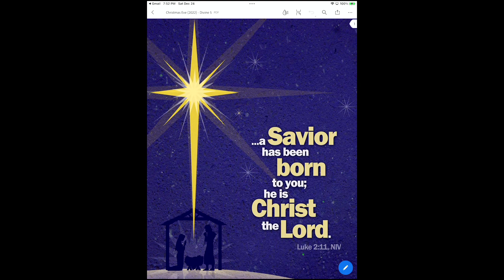The Nativity of Our Lord - Christmas Eve Service - 12/24/2022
COPYRIGHT INFORMATION
Prelude:  "Angels We Have Heard on High" by J. Leavitt.  2002.  Concordia Publishing House.  Tune:  GLORIA
"Angels We Have Heard on High" by Jacob Weber.  2013.  Concordia Publishing House.  Tune:  GLORIA
Offering:  Choir:  "Mary, Mary"  Avery & Marsh, arr. Pfautsch.  1967 and 1970. Hope Publishing.
Postlude:  "Let Altogether Praise Our God"  by J.G. Walther (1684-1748).  In the Public Domain.
"Let Altogether Praise Our God" by J.S. Bach (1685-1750).  In the Public Domain.
Other Service Music:
Choir:  "Before the Marvel of this Night"  text: J. Vajda; music: C. Schalk.  1982.  Augsburg Fortress Publishing House.
Choir:  "Antiphonal Carol"  chorale text by M. Luther; tune arr. P. Manz.  1958.  Augsburg Fortress Publishing House.  Tune:  VAVARIAN CAROL and VOM HIMMEL HOCH